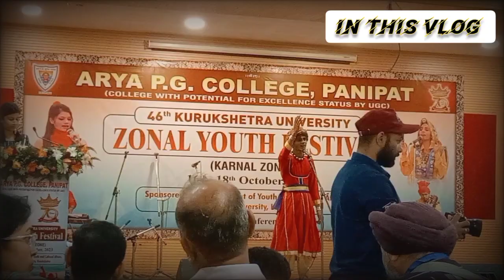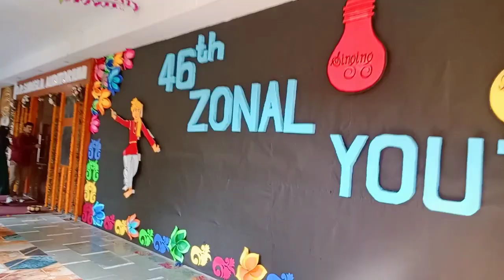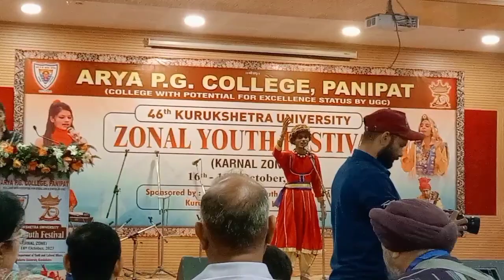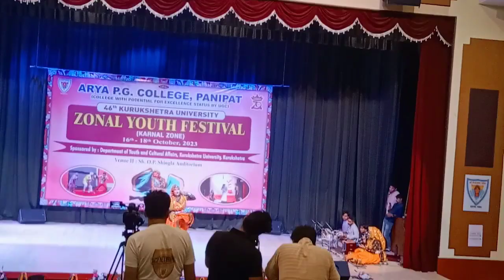youth fastival 🎉 in Arya pg college panipat 😎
hello friends welcome to my new vlog to ye vlog mene Youth fastival ka bnaya hai, arya college panipat.